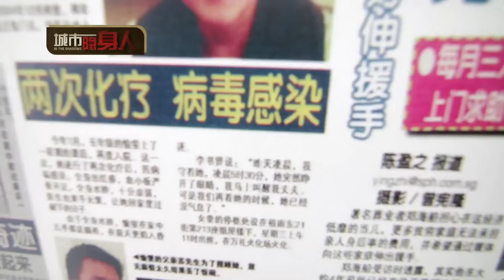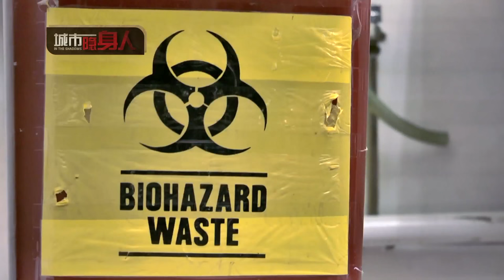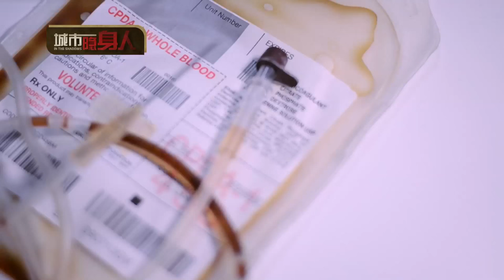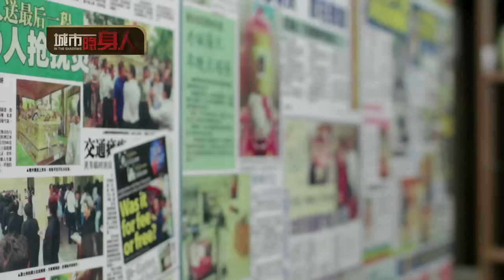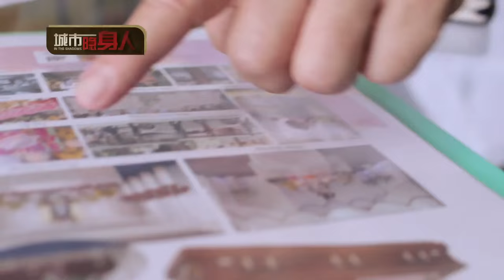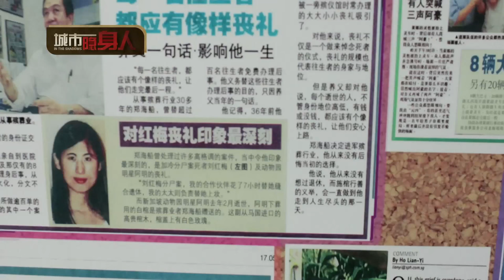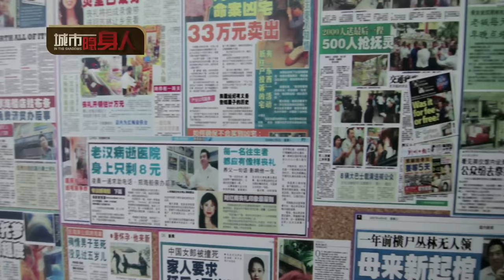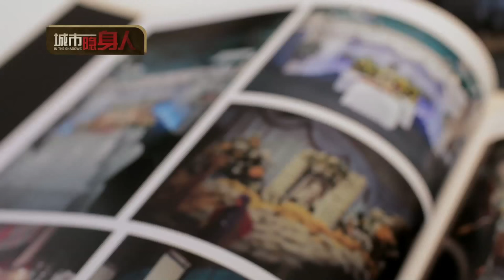In The Shadows, featuring Jenny Tay & Roland Tay (Direct Funeral Services)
Direct Funeral Services Managing Director, Jenny Tay and Founder, Roland Tay, on Mio TV documentary 'In The Shadows'.

Watch how Roland Tay & Jenny Tay dedicates their life to providing timely support for those in grief. Jenny Tay is the daughter of the prominent philanthropist Roland Tay who is well known through out Singapore for helping the needy by providing pro-bono funeral services. Taking the helm in her father’s company since 2013, she has fused innovation with tradition to provide above and beyond professional funeral services.

Together, the father and daughter duo is leading the change in the funeral landscape of Singapore and has brought this well-established brand of 30 years to greater heights.

[Jia Le Channel Documentary 'In The Shadows' Series]